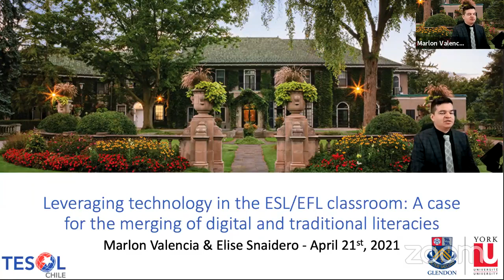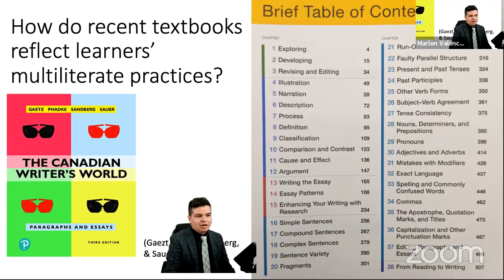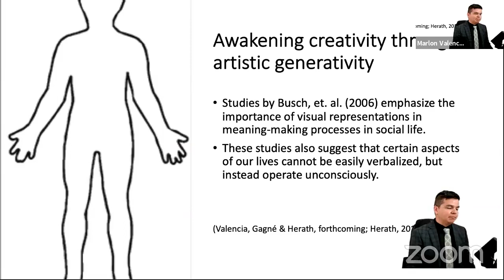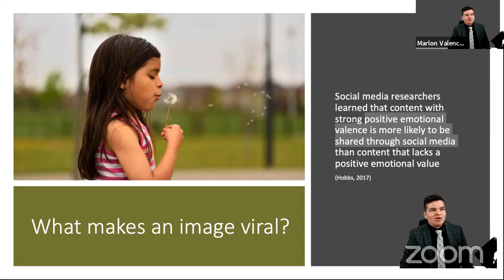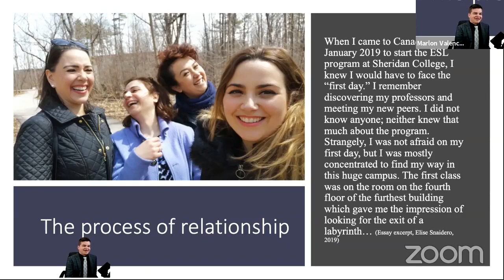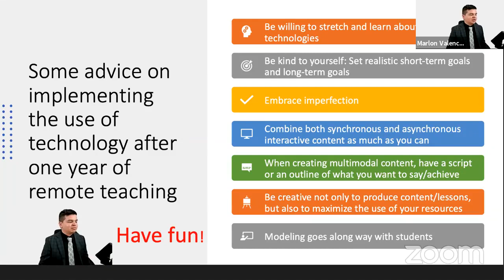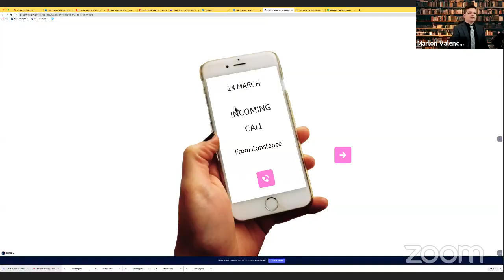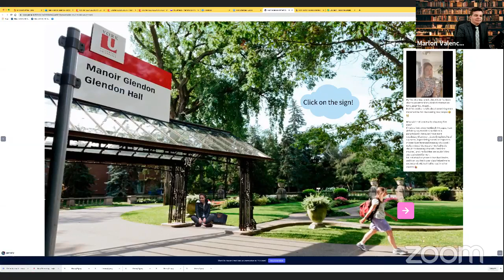Leveraging technology in the EFL/ESL classroom: Merging of digital and traditional literacies.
This webinar was given by Dr. Marlon Valencia from York University Canada and hosted by TESOL Chile.